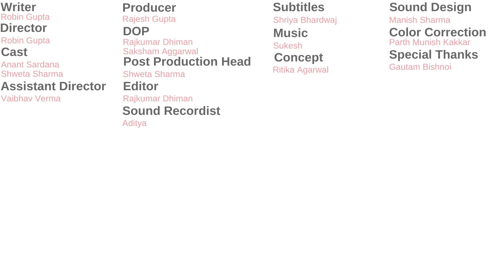TID | When you think your husband is having an Affair | Ft. Anant Sardana and Shweta Seema Sharma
See what happens when a wife thinks that her husband is cheating on her in our latest sketch When you think your husband is having an Affair', 'Featuring Anant Sardana and Shweta Sharma.